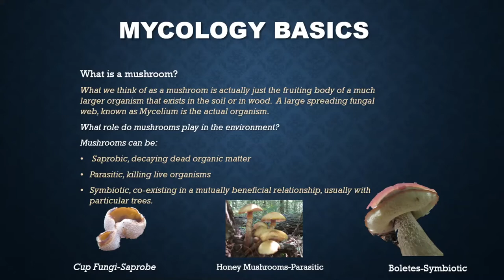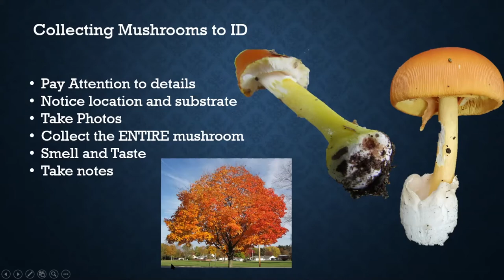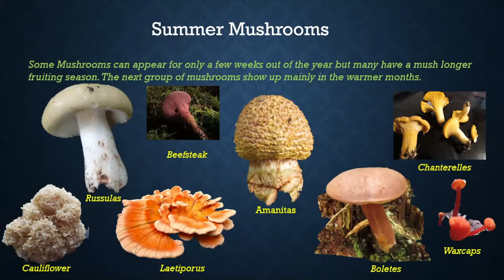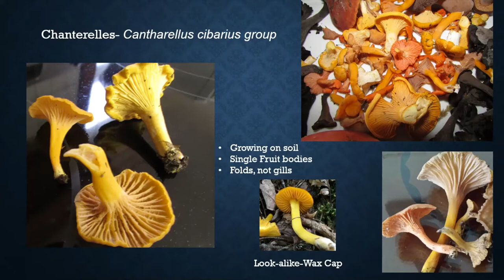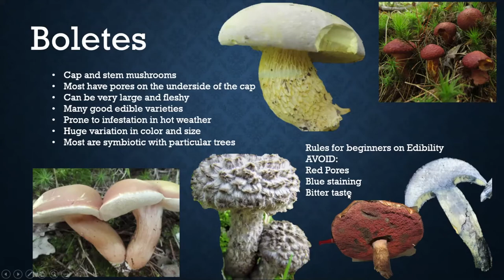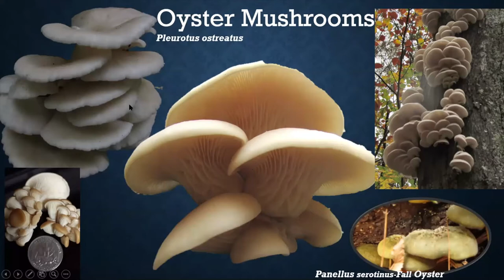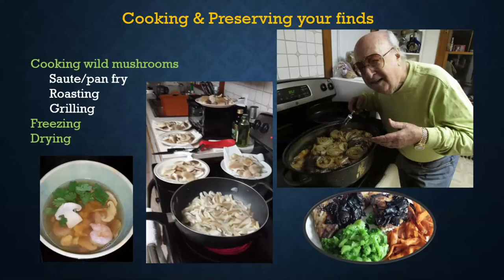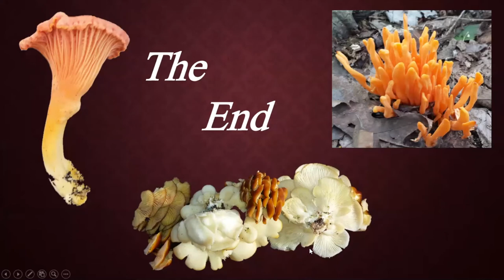Exploring Fungi: Mushrooms of North Central MA Webinar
David Babik introduces us to the basics of identifying mushrooms and goes over the most common mushrooms you will find while exploring North Central Massachusetts.